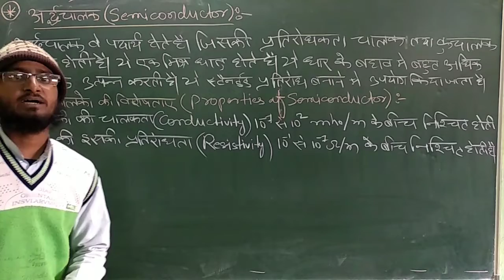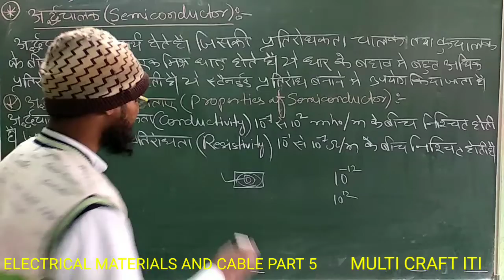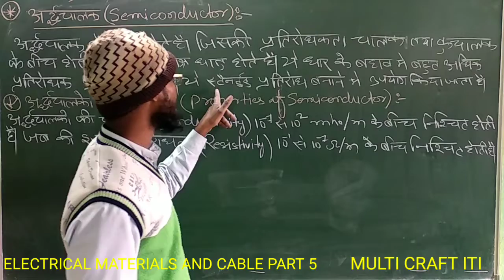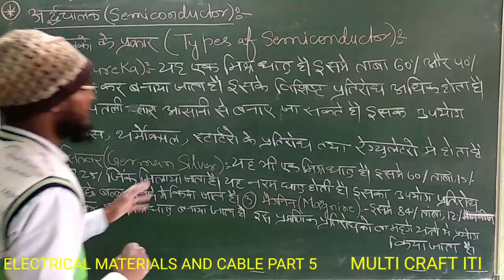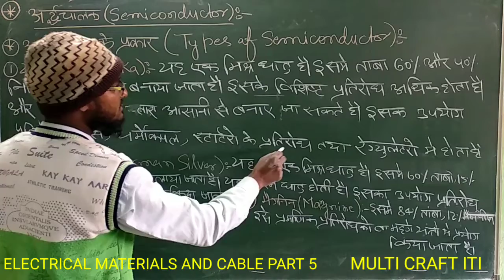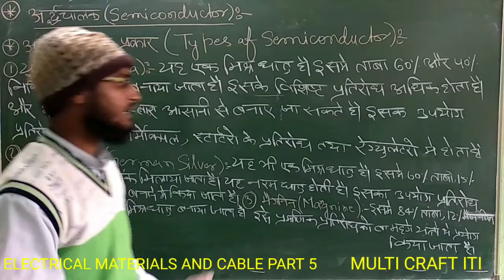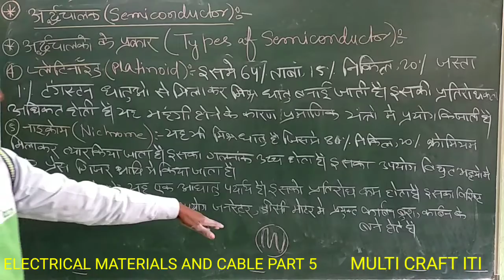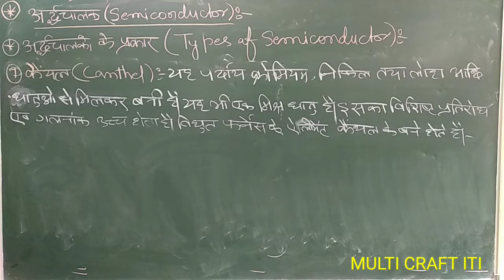ELECTRICAL AND MATERIALS AND CABLE PART 5 FIRST YEAR ELECTRICIAN